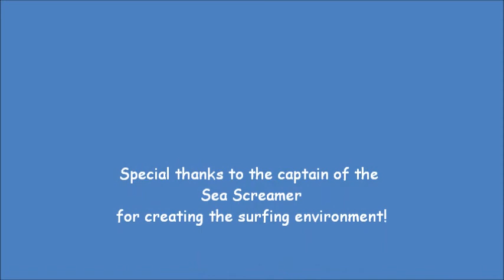Dolphins Wake Surfing 091512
We cruised alongside the Sea Screamer from St. Andrews Panama City Beach Florida towards Treasure Island condos and received a fabulous wake surfing demonstration.